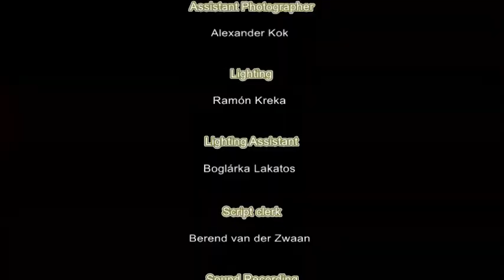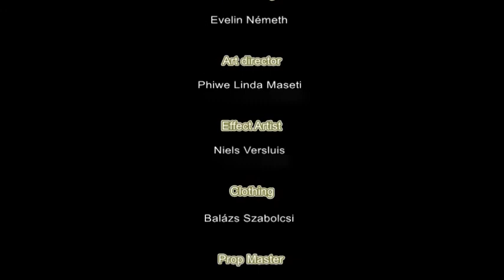Wetskills-Hungary 2019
The first Wetskills Water Challenge in Hungary took place from 5 to 16 October 2019. 12 young professionals and students from the international water sector worked together in 3 teams on real-life water cases, formulated and supported by case owners.

The finals were organized at the Budapest Water Summit at 15 October 2019.

Join us to make a better (Water-)World together!